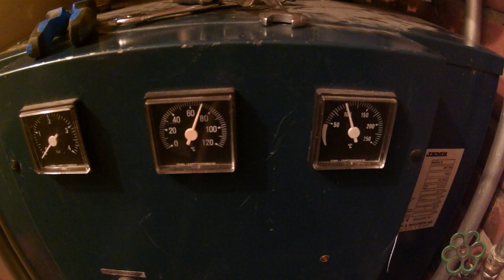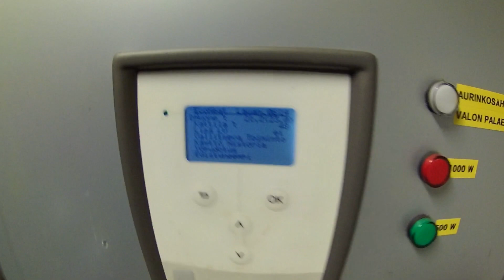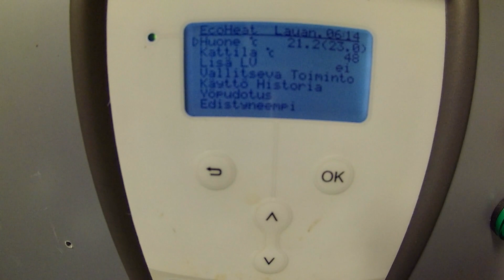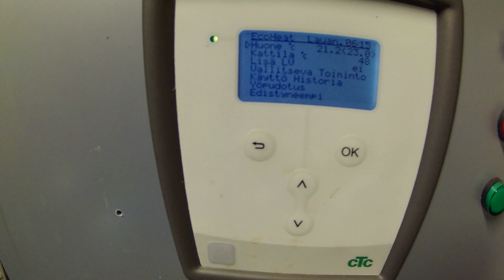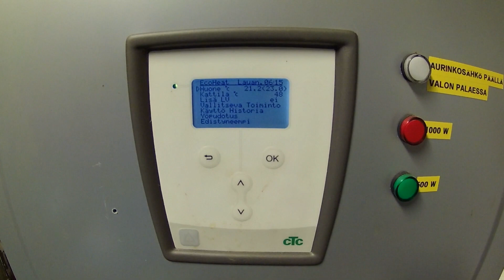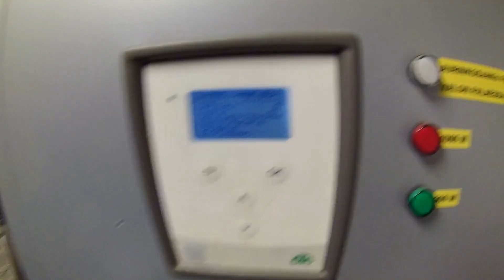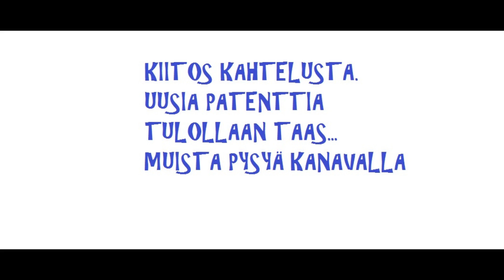Öljystä Maalampöön siirtyminen lähellä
Kun öljyt on poltettu nii siirrytään takasin maalämpöön...